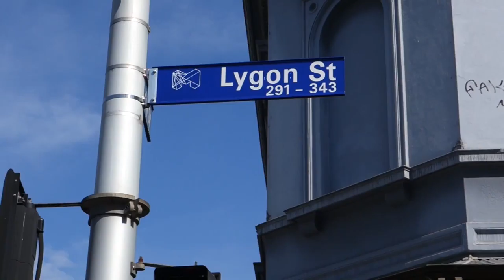Italian Automotive Exhbition in Lygon Street, Melbourne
Lygon Street is famous for their Italian restaurants and cafe's. But today there is something more, an Italian Automotive exhibition was held on Sunday 6th March 2016. From Ferrari, Lamborghini and all other Italian Brands are displayed on the exhibition.